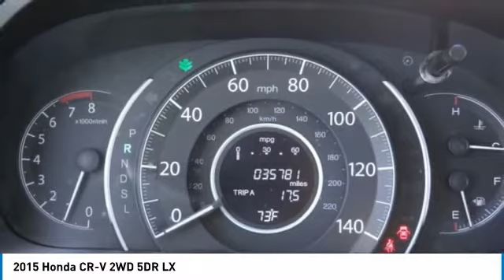2015 Honda CR-V Pasadena Los Angeles Glendale Alhambra Cerritos Orange County 515153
2015 Honda CR-V 2WD 5DR LX

HONDA OF PASADENA IS A NEW AND USED HONDA DEALERSHIP PROUDLY SERVICING LOS ANGELES, PASADENA, GLENDALE, ALHAMBRA, CERRITOS, & ALL NEARBY CITIES. THIS SILVER 2015 Honda CR-V IS EQUIPPED WITH A Engine: 2.4L I-4 16-Valve DOHC i-VTEC, TRANSMISSION, AND RECEIVES AN ESTIMATED 27 City/34 Hwy MPG. CONTACT HONDA OF PASADENA TO SCHEDULE A TEST DRIVE AND TAKE THIS 2015 Honda CR-V HOME TODAY, OR VISIT OUR SHOWROOM CONVENIENTLY LOCATED AT 1965 E. FOOTHILL BLVD, PASADENA, CA 91107. STOCK #: 515153 | 2015 Honda CR-V 2WD 5dr LX AIR CONDITIONING TRACTION CONTROL POWER WINDOWS CARFAX Certified 1-Owner 2015 Honda CR-V 2WD 5DR LX **Carfax Certified One Owner**, ** Carfax One Owner**, **Clean Carfax**, **Low miles For this Year**, **OnePrevious Onwer**, Honda Certified. 34/27 Highway/City MPG** CARFAX One-Owner. Clean CARFAX. Certified. Honda Certified Used Cars Details: * Limited Warranty: 12 Month/12,000 Mile (whichever comes first) after new car warranty expires or from certified purchase date * Powertrain Limited Warranty: 84 Month/100,000 Mile (whichever comes first) from original in-service date * 182 Point Inspection * Roadside Assistance * Vehicle History * Warranty Deductible: $0 * Transferable Warranty To see more quality vehicles like this one right here just Awards: * Motor Trend Automobiles of the year * 2015 IIHS Top Safety Pick+ (With Touring Model) * 2015 KBB.com Brand Image Awards 2016 Kelley Blue Book Brand Image Awards are based on the Brand Watch(tm) study from Kelley Blue Book Market Intelligence. Award calculated among non-luxury shoppers. Kelley Blue Book is a registered trademark of Kelley Blue Book Co., Inc. Stock #: 515153 | VIN: 2HKRM3H33FH507417 | 2015 Honda CR-V 2WD 5dr LX AIR CONDITIONING TRACTION CONTROL POWER WINDOWS Honda of Pasadena AT HONDA OF PASADENA, OUR GOAL IS TO SELL THE BEST VEHICLES AT THE LOWEST PRICES AND TREAT OUR CUSTOMERS WITH RESPECT. AS A CALIFORNIA HONDA DEALER, WE BELIEVE WHEN YOU CHOOSE HONDA OF PASADENA YOU ARE MAKING THE RIGHT CHOICE.